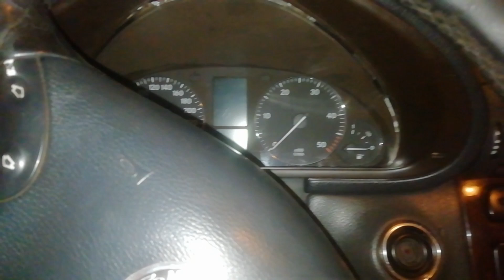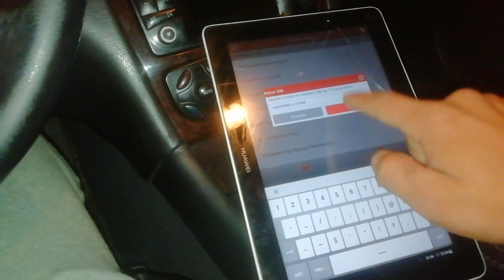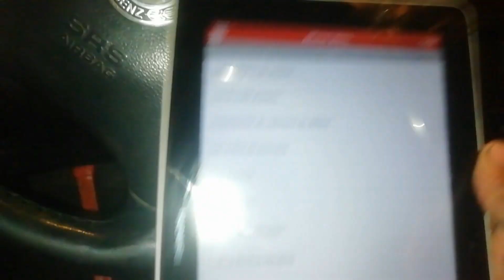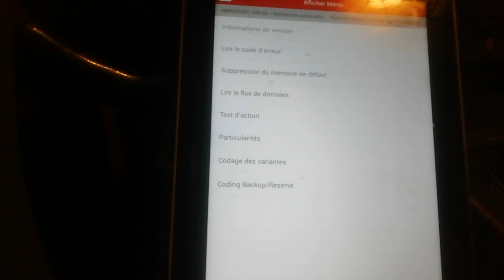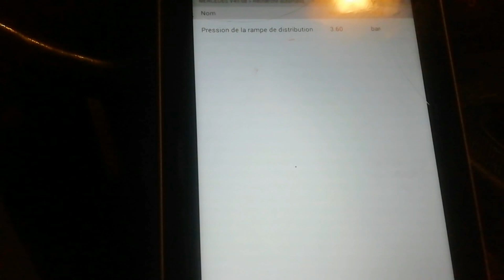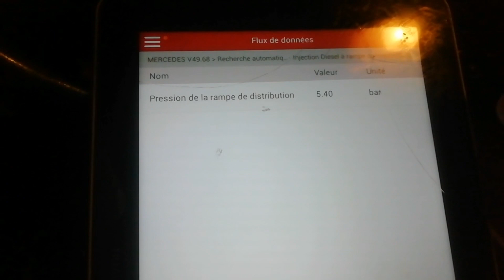مشكيل ديماراج محرك يدور لكن لا يشتغل مشكيل جد معقد في سيارة مرسيدس w203